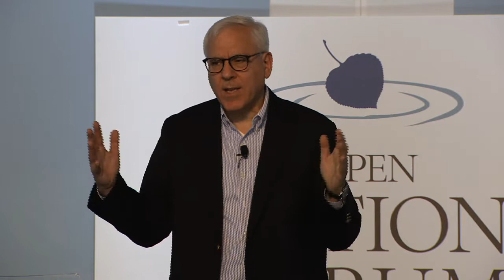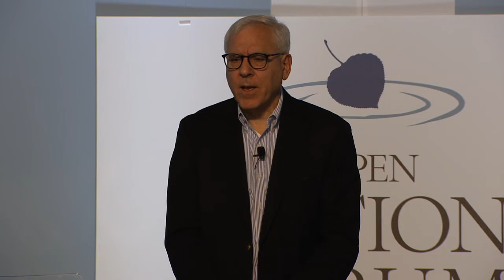The Leadership in Action Series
The Leadership in Action Series offers an opportunity to take a deep dive with leaders at the Aspen Action Forum on what we might learn about leaders and leadership, from leaders of today and the past.
Action Pledges from:
Katie Albright, Aspen Ascend Fellow
Bruce Robertson, Africa Leadership Initiative, South Africa
Mukti Datta, India Leadership Initiative Fellow
Walter Isaacson, President and CEO of Aspen Institute
Featured discussions:
• Walter Isaacson In Conversation with Stewart Resnick
• Disruptive Leadership in History: Remarks by David Rubenstein
• Remarks by Michael Sandel, Author & Professor, Harvard University